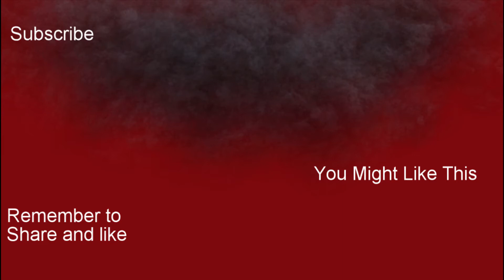CATMAN HAS TECHNICAL DIFFICULTY - Assassin's Creed Origins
i play assassins creed origins and where we last left catman he helped a priest this time we have an even bigger problem the game keeps screwing up so this time catman has to deal with technical difficulty's